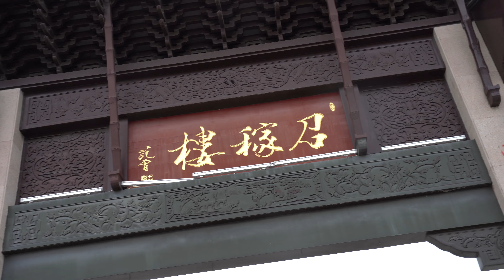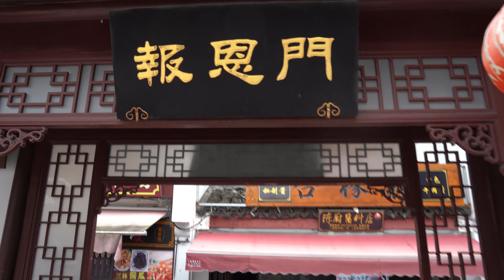Shanghai, China: ShaojiaLou Water Town was shortly opened for tourism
Shaojialou is a place only for local shanghai villigers, interesting to visit once.